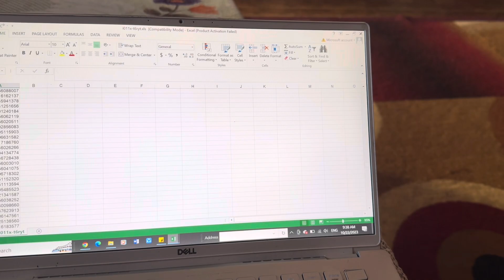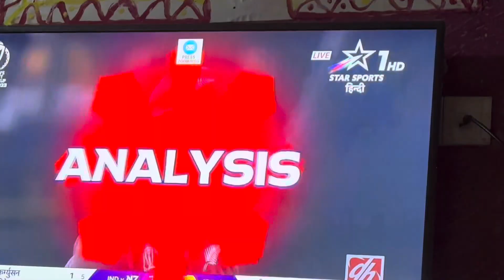Dashai vibes | Posan bigya bata k khane kasari khane | A day in my life #8